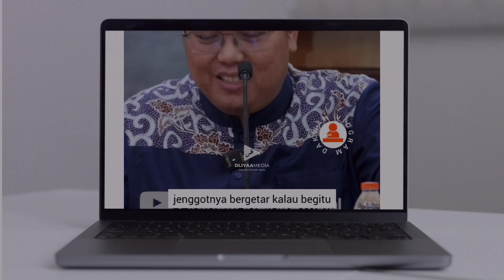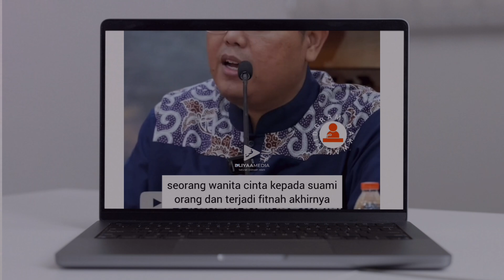WANITA MUSLIMAH JANGAN BERSIKAP GENIT - USTADZ FIRANDA ANDIRJA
Jazakumullahu khayran
Follow @dliyaamedia for more da'wah